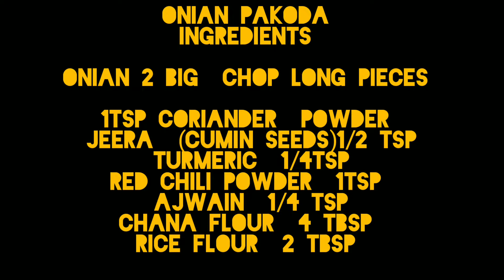ONLY 5 MINUTES RECIPE / CRISPY TASTY / EASY TO make/5 ನಿಮಿಷದ ಅಡಿಗೆ .